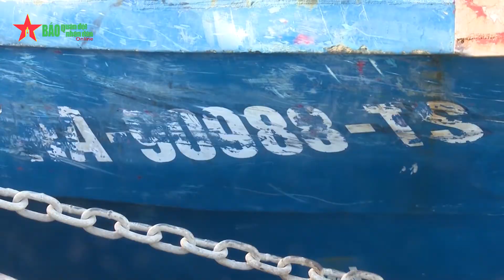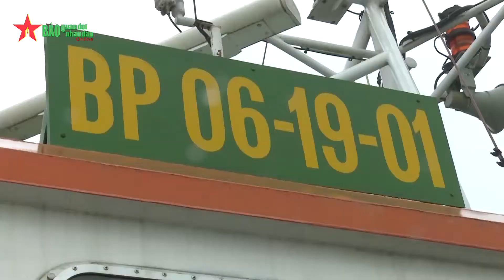Điểm tựa cho ngư dân vươn khơi, bám biển